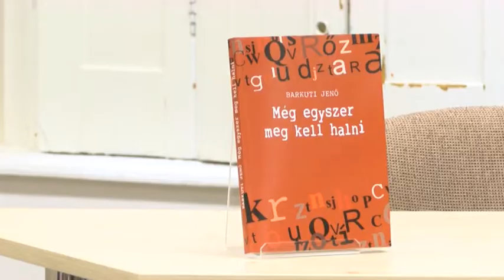Barkuti Jenő Még egyszer meg kell halni című könyvének bemutatója - Bonyhád 20190118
Barkuti Jenő Még egyszer meg kell halni című könyvének bemutatójára került sor a Solymár Imre könyvtárban. Az könyv  azoknak az írásoknak a  gyűjteménye, melyet a szerző a rendszerváltás történéseiről  irt.